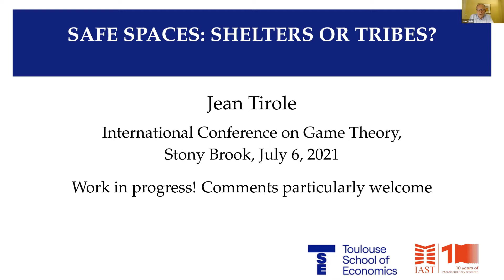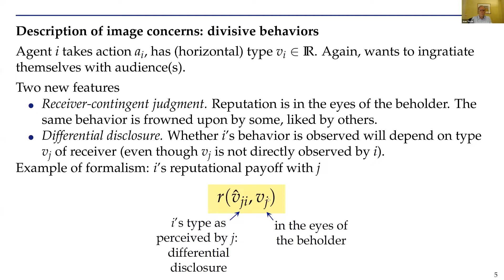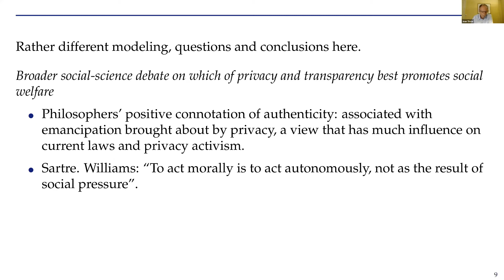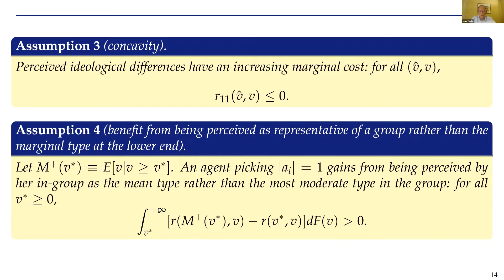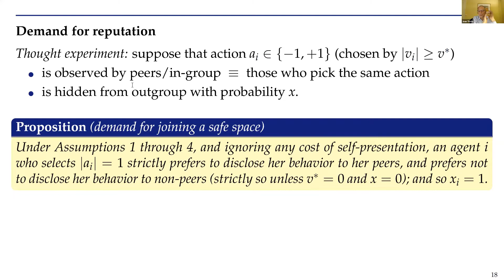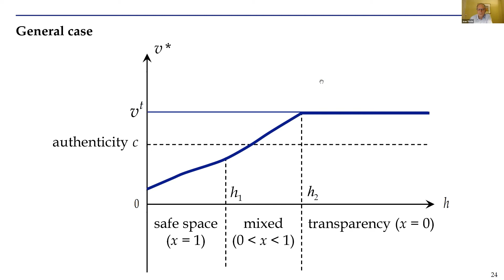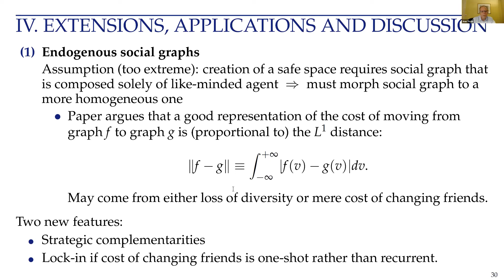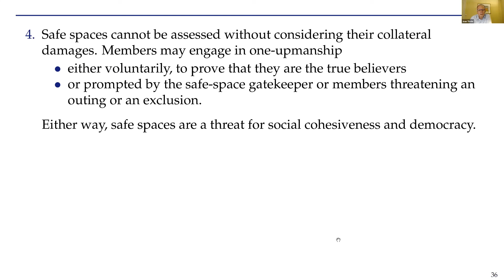Jean Tirole - Safe Spaces: Shelters or Tribes?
The 32nd International Conference on Game Theory at Stony Brook. Jean Tirole (Tolouse School of Economics) presents his work on Safe Spaces: Shelters or Tribes?.